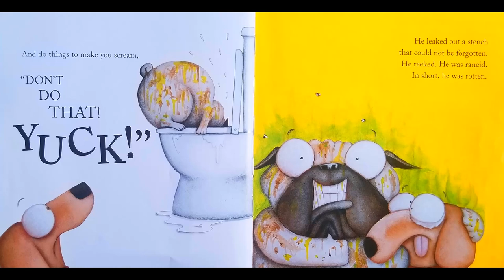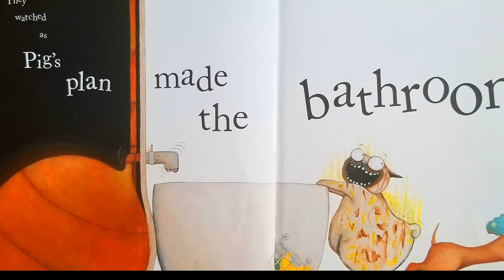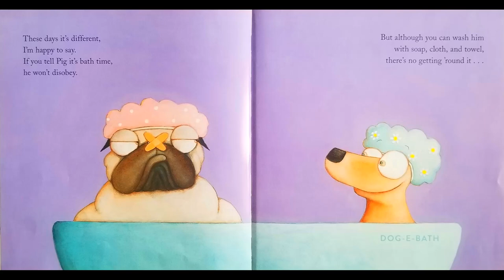STORYTIME- PIG the Stinker - READ ALOUD Stories For Children!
PIG the Stinker
By Aaron Blabey

In this hilarious adventure, Pig the Pug STINKS! Pig likes to be smelly, so he rolls around in the garbage, laps up spoiled milk, tracks dirty paw prints all over the house, and even sticks his head in the toilet! But enough is enough! Pig's owner tries to get him to take a bath, but Pig refuses! Pig has a plan to stop up the tub, but when it backfires, will Pig get clean after all?